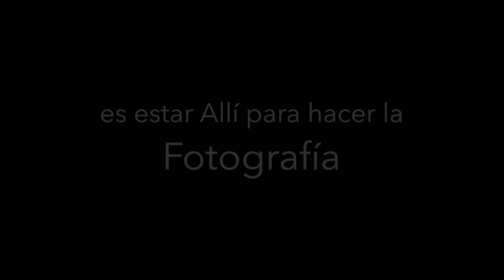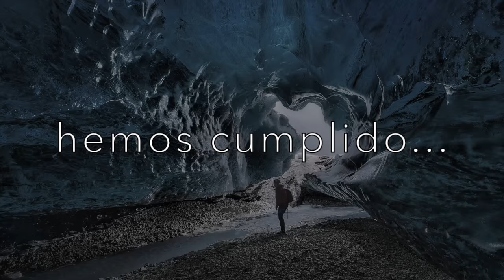Javier de la Torre - Capturando la Luz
Javier de la Torre